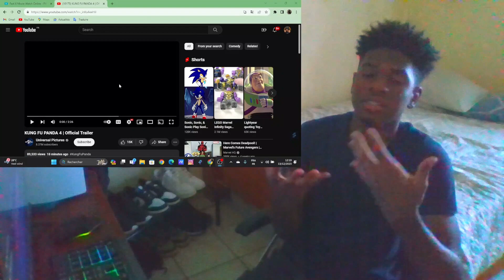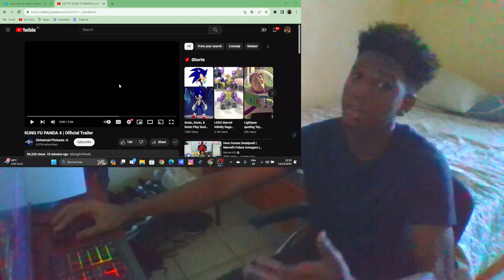KUNG FU PANDA 4 OFFICIAL TRAILER REACTION